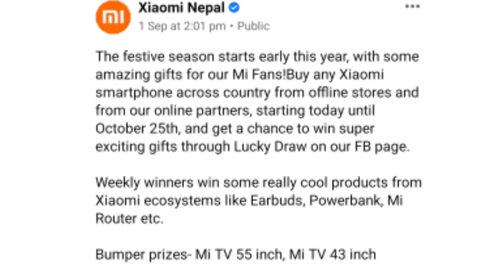[2077] XIAOMI Nepal Dashain Offer || Big Dasgain, Big Offer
[MI] XIAOMI Nepal Dashain Offer 2077 || Big Dasgain, Big Offer

About This Videos:
Namaskar !  Ok Tech Nepal Channel ma hardik swagat gardaxu. Aajako yas video ma maile tapaiharulai Xiaomi Nepal Dashain Offer 2077 ko barema janakari diyeko xu. Awasya pani bigat ka barsha ma jastai xiaomi Nepal le Dashain Tihar lai target garera bibhinna offer publish gareko xa. Yo video ma maile sabai offer ko barema janakari diyeko xu. Aasha xa tapailai yo video man parne xa.

Cover Topic:-

1) Xiaomi Nepal Dashain Offer 2077.
2) Xiaomi Dashain Offer 2020.
3) Dashain with Xiaomi.
4) Redmi Mobile Dashain Offer.
5) Mi Dashain Offer.
6) Poco Mobile Dashain Offer.
7) Xiaomi Dashain Tihar Offer.

Camera:- Redmi Note 7Pro Selfie Camera

Take Care, Be Safe & Always Keep Smiling.
Visit Again.